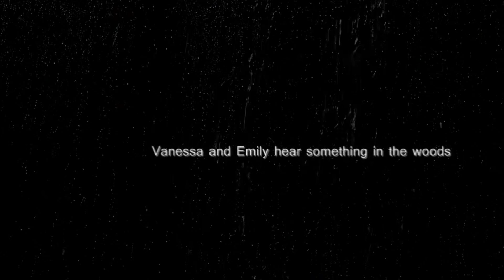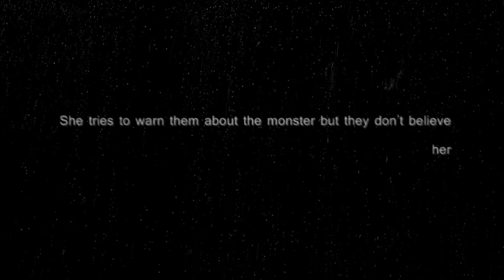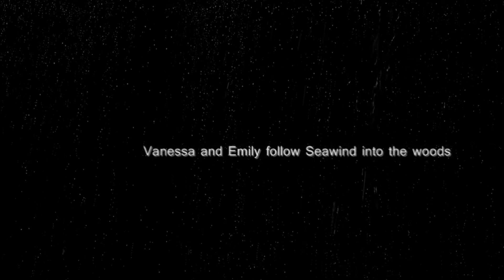Mystery at Camp Hollow: Episode 2 "Monster Tales"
Emily and Vanessa are lost in the woods, all alone! They managed to make a fire and they see a familiar face.